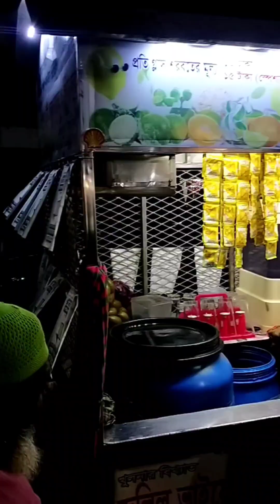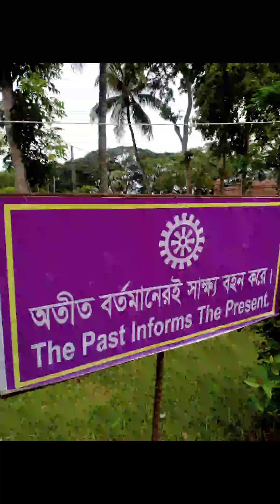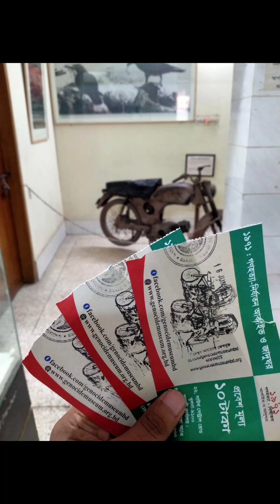Tour to Khulna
June 15 to June 17, 2023
2 days